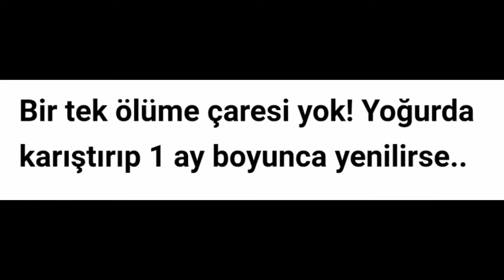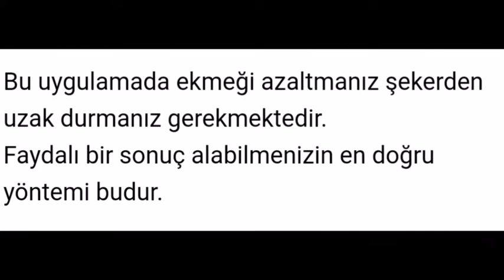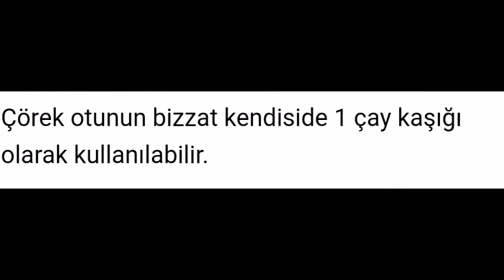Bir tek ölüme çaresi yok! Yoğurda karıştırıp 1 ay boyunca yenilirse..